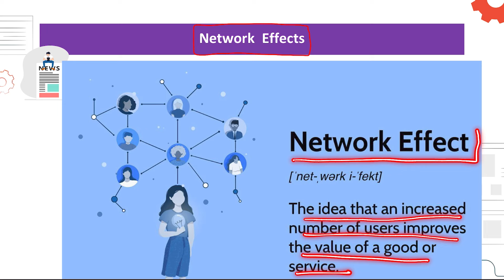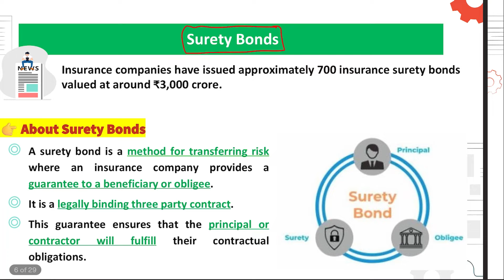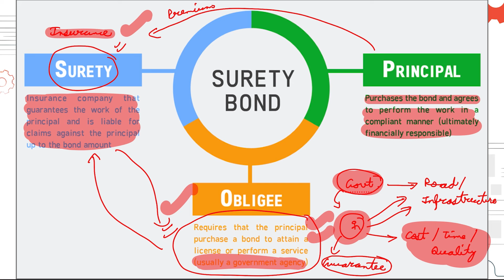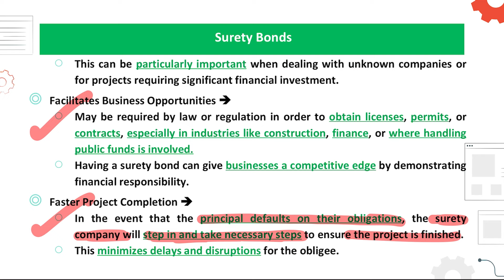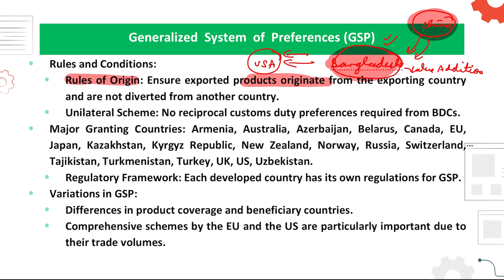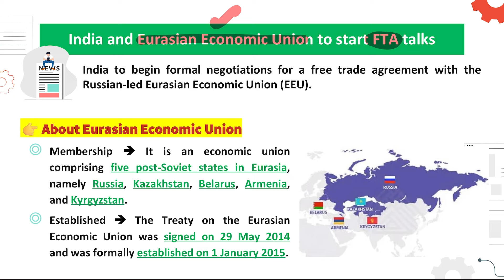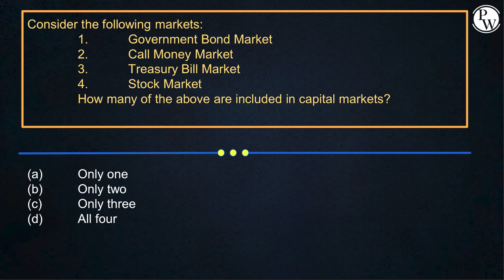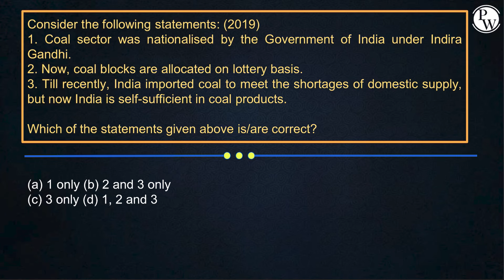Economy Current Affairs OnlyIAS | Economy Weekly Current Affairs | UPSC IAS 2024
Welcome to "Economics Weekly," your ultimate resource for staying updated on the latest economic current affairs specifically for UPSC (Union Public Service Commission) exam preparation.
For Lecture Pdf Join Telegram Channel
PW OnlyIAS Offline COURSE की अधिक जानकारी के लिए Link पर कर दिए गए Form को Fill करे

UPSC Foundation Batch 2025 📚
1. Titan 2.0 (English) 2025
2. Sankalp 4.0 (Hinglish) 2025
3. Sankalp 4.0 (Hindi) 2025
UPSC Prelims Test Series 2024
Offline Series
1. RPP (Rigorous Prelims Program) - 2024 - Offline (English)
2. RPP (Rigorous Prelims Program) - 2024 - Offline (Hindi)
3. RPP (Rigorous Prelims Program) - 2024 - Offline Lucknow (English)
4. RPP (Rigorous Prelims Program) - 2024 - Offline Lucknow (Hindi)
5. RPP (Rigorous Prelims Program) - 2024 - Offline Patna (English)
6. RPP (Rigorous Prelims Program) - 2024 - Offline Patna (Hindi)
1. RPP (Rigorous Prelims Program) - 2024 - Online (English)
2. RPP (Rigorous Prelims Program) - 2024 - Online (Hindi)